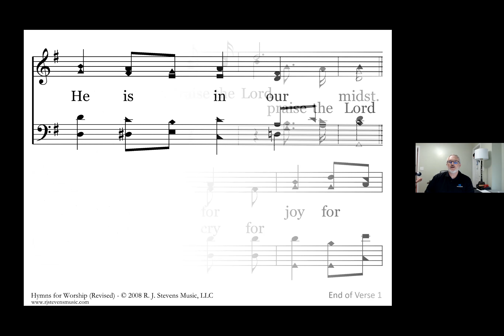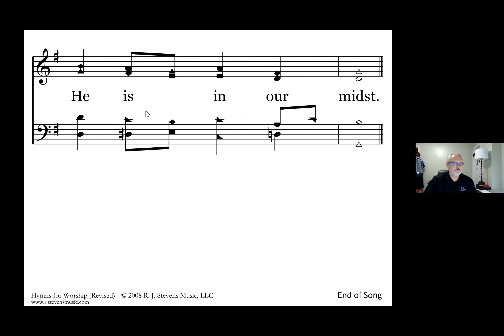July 8 Bible Study - 1st Corinthians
July 8 Bible Study - 1st Corinthians with Bill Robinson